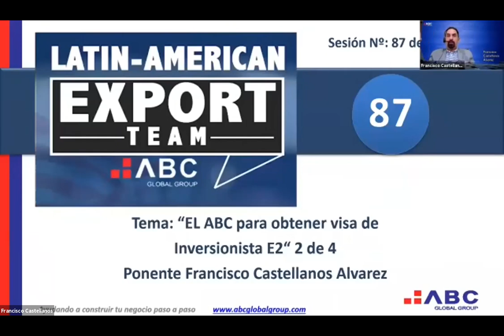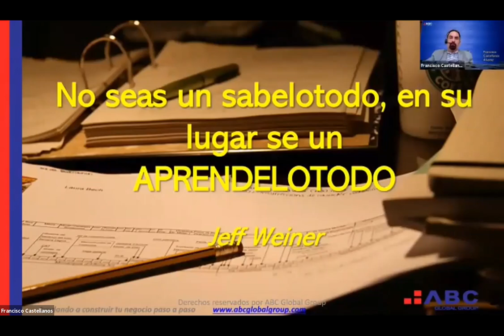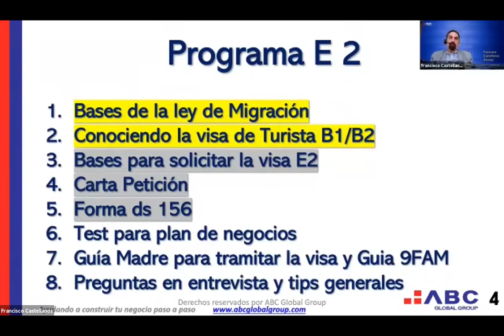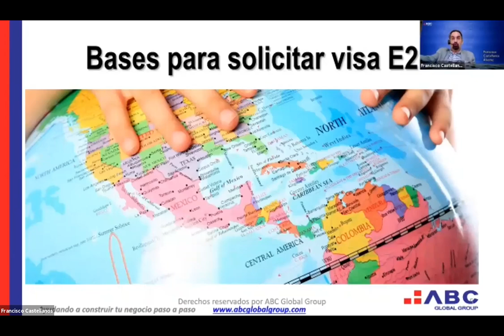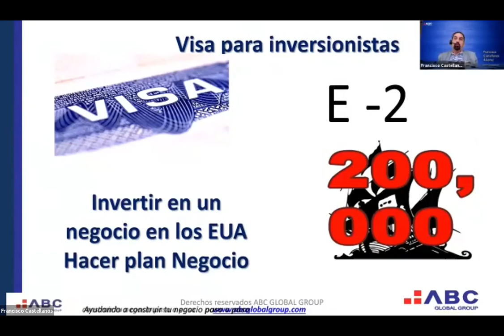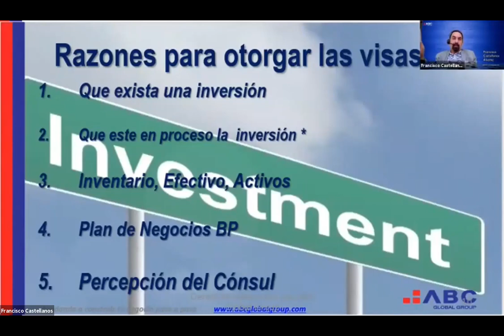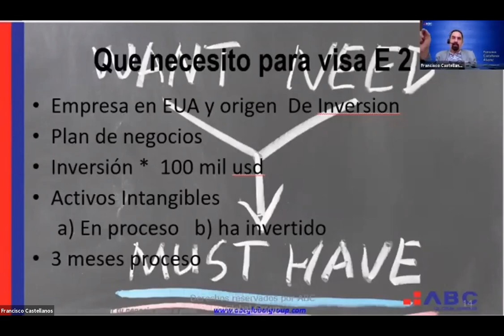Seminario Taller 87 de 110 "El ABC de como obtener VISA de Inversionista E-2, 2 de 4"